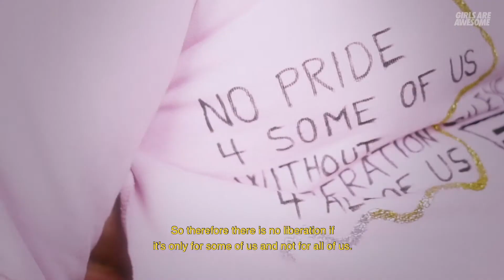THAT GIRL! Queer Liberation // Girls Are Awesome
“I wish we automatically said ‘intersectionality’ when we said ‘Pride’ - but the fact is we’re still lacking a lot of intersectional understanding within our progress.”
- Brynhildr

In our series ‘That Girl’, Brynhildr the Drag Queen brings us the faces and voices of those who live for queer liberation 365 days a year. Come along as we follow Brynhildr during Copenhagen Pride Week, who introduces us to some of the awesome women and femmes of the queer community here in Copenhagen.

We all deserve to feel like That Girl!

Video by Nikolaj Rohde & Emma Ishøy
Graphics by Ida-Maria TC